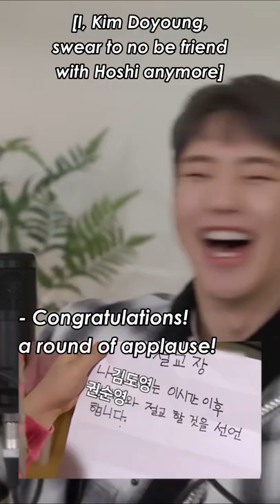SEVENTEEN HOSHI break up (friendship) with NCT's Doyoung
They are still talking about a friend who cancels plan in last minute